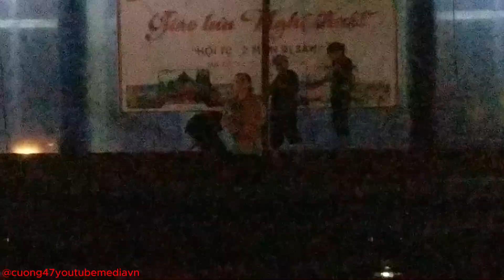MV CẢI LƯƠNG NGƯỜI CHỊ XỨ DỪA ĐOÀN NGHỆ THUẬT CẢI LƯƠNG TỈNH BẾN TRE DIỄN TẠI DAKLAK.